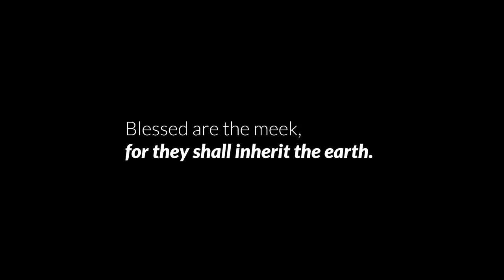"Blessed are the meek, for they shall inherit the earth."